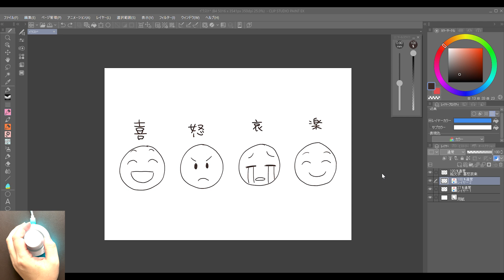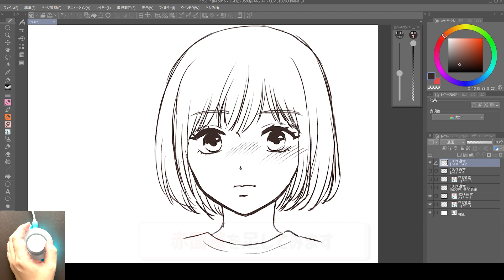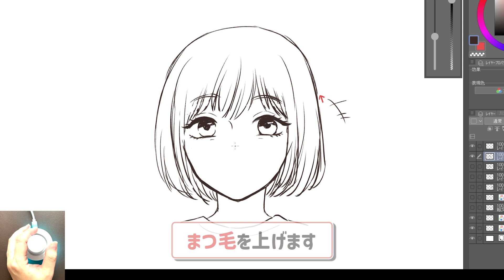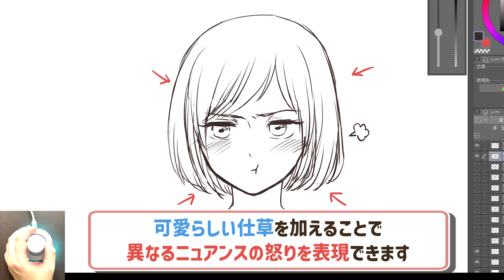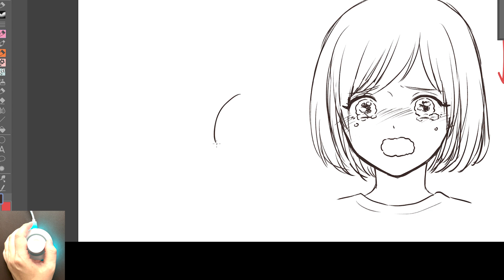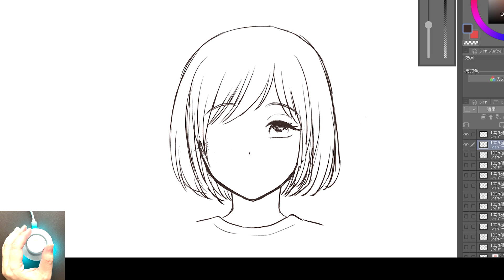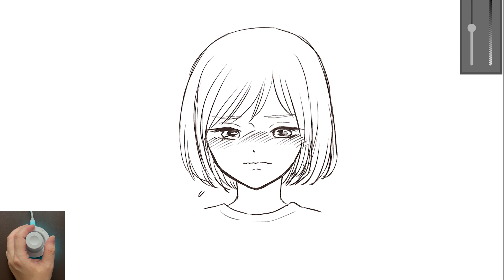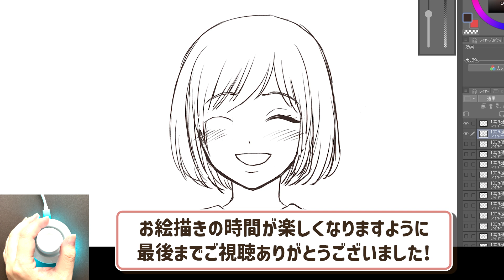【イラスト講座】かわいい表情の描き分け方！パターン別に解説します【CLIP STUDIO PAINT】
今回はCLIP STUDIO PAINT(クリップスタジオペイント)を使って、表情の描き分け方を解説しました。基本の喜怒哀楽と応用の表情の描き方も紹介していますので、ぜひ最後までご覧ください。
目次
0:00　今回の流れ
0:24　表情の基本・喜怒哀楽の解説
1:37　絵文字をイラストに落とし込む
2:50　喜ぶ表情
5:08　怒る表情
6:59　哀しい表情
8:59　楽しい表情
10:23　驚く表情
11:10　照れる表情
11:33　ウィンク
12:09　まとめ
13:09　おすすめツールのご紹介

■イラスト制作・解説
うめだはなこ様

■Orbital2 STERNAについて
「倒す・回す・押す」の3動作であらゆるショートカットキー操作を実現する、クリエイターの為の左手デバイスです。
クリエイターが作業内で頻繁に行っているキーボード操作をOrbital2 STERNAに割り当てることで、クリエイティブ作業がより楽で、効率的なものになります。

▼タカハタのメインチャンネルはこちら

■タカハタプレシジョンについて
創業1世紀近く、日本のモノづくりを支えてきた会社。
エンジニアリングプラスチック、精密製品の製造が主な事業。
製品開発から組立・評価まで一貫生産体制を確立し、グローバル１２拠点にて同一品質を提供。
現在は、これまで培ってきたエンジニアリングプラスチックのコア技術に加え、研究機関、スタートアップ企業との連携により、革新的な　新技術の開発および成長分野への参入に取り組んでいる。

■ブレインマジックについて
テクノロジーの力で世界のクリエイティブを加速させる会社。
日常や仕事における、様々なシーンに潜むストレスや非効率性を取り除き、
最適化するソリューションを提供致します。